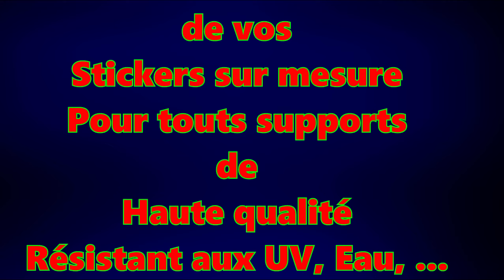BENJI RC SORTIE ELEMENT ENDURO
● Peintures
    LB Painting →
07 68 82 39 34